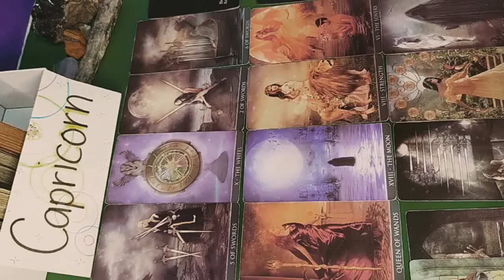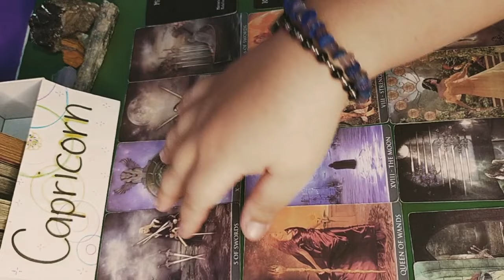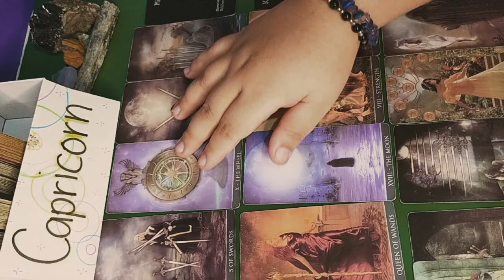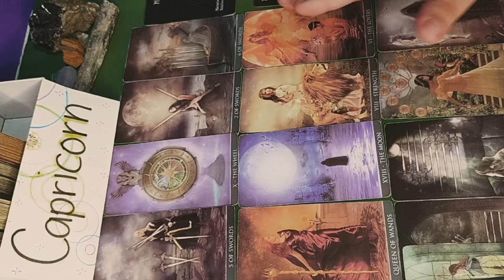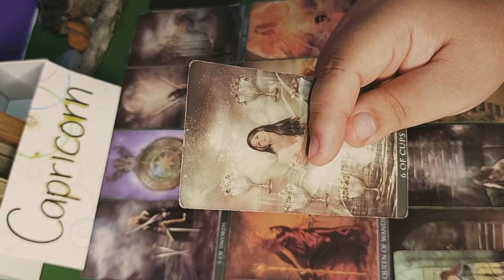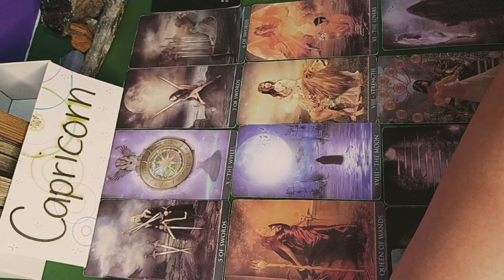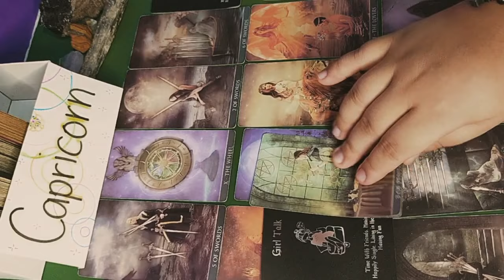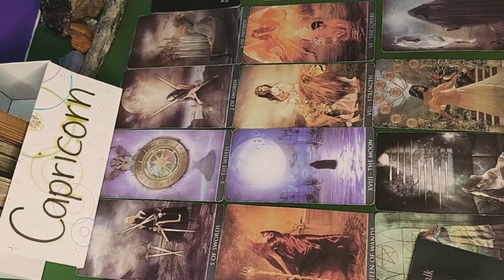🥀Capricorn- Sinasalamin nyo ang isat isa. Time to end na ba? 💞🌹💕